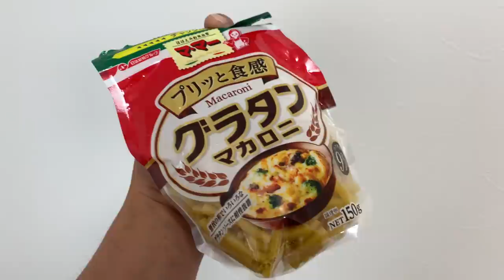【ドッキリ】マッサージ中に骨がポキっとなったら・・・